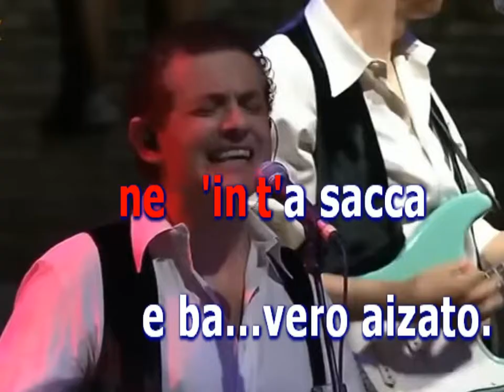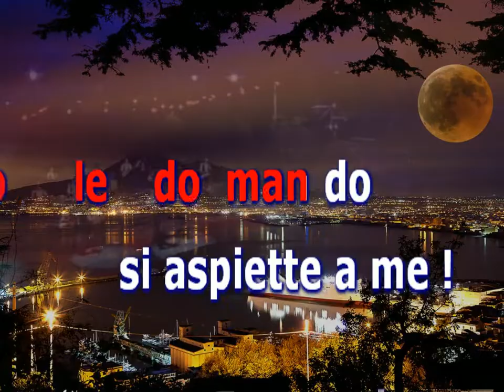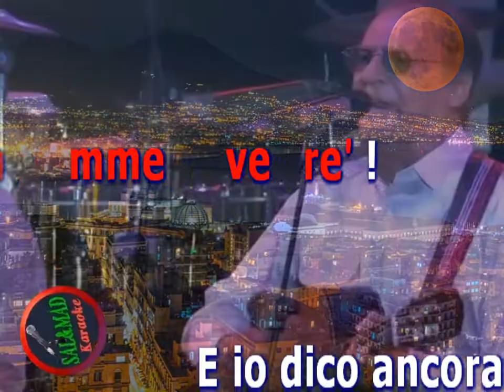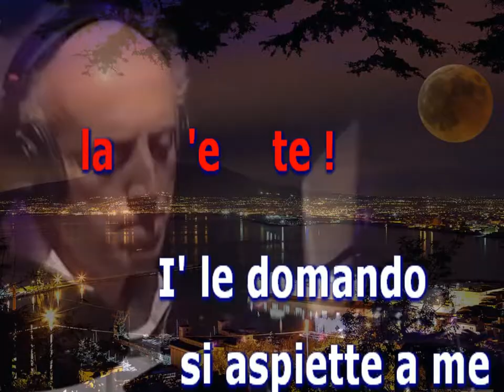LUNA ROSSA – KARAOKE (CORI) – RENZO ARBORE & L’ORCHESTRA ITALIANA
“LUNA ROSSA” è un bellissima canzone che fa parte del repertorio  della Musica Popolare Napoletana.
Scritta da Vincenzo De Crescenzo e musicata da Antonio Vian al ritmo di “Beguine” (un tipo di ritmo caraibico con stretta attinenza alla rumba), la canzone fu presentata per la prima volta durante la Festa di Piedigrotta del 1950 al Teatro Augusteo di Napoli, cantata da Giorgio Consolini, accompagnato dall'orchestra di Nello Segurini.
Nel giro di poco tempo la canzone diventò molto popolare diventando uno dei successi del dopoguerra, non solo a Napoli ma anche in Italia e all'estero, arrivando ad essere tradotta in 42 lingue e dialetti.
Claudio Villa ne farà un suo cavallo di battaglia.
Arrivata negli Stati Uniti d'America, verrà incisa da cantanti come Frank Sinatra. (Fonte: Wikipedia)
Questa è una versione riveduta, corretta e folkloristicamente interpretata nel 1992 da “RENZO ARBORE E L’ORCHESTRA ITALIANA” e pubblicata nell’album musicale “Napoli. Punto e a capo.”
Il video è stato ricavato dalla loro esibizione in concerto live in Piazza del Popolo a Roma.
La canzone racconta della tristezza di un uomo che, alle tre di notte, vagando per strada, spera che la sua amata si affacci al balcone, ma invano. Speranzoso, l'uomo parla alla Luna chiedendole se potrà vedere la sua amata, ma la Luna gli risponde: "Cca' nun ce sta nisciune!" (qua non c'è nessuno!)
Un particolare grazie agli autori delle immagini utilizzate nel filmato (reperite sul WEB) ed ai personaggi in esse raffigurati, in particolare al “Fantastico” “RENZO ARBORE” e alla sua ”ORCHESTRA ITALIANA”.
N.B. La  SAL&MAD  Karaoke è nata a scopo dilettantistico e non ha alcun fine di lucro.
TUTTI I DIRITTI APPARTENGONO AI DETENTORI DEL COPYRIGHT.